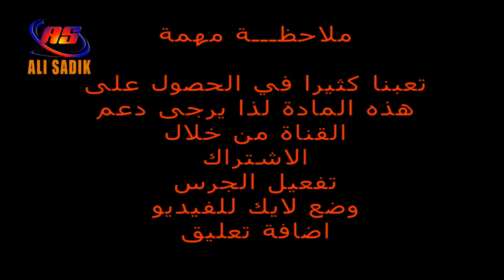حسام ابراهيم / حان الوكت / تلفزيون الشباب